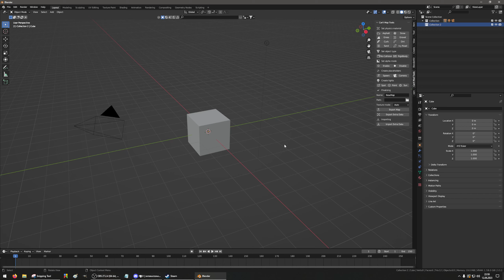import obj legendy and import objdata(lights+spawn)